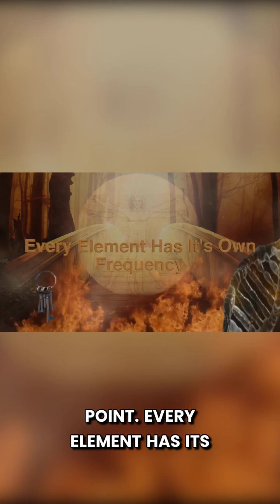Nature's Frequencies Clip from The Mystery of Music & Frequencies by John Tussey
Uncover the secrets of frequencies and their impact on our world. From plants to planets, everything vibrates!

TRANSCRIPTION:
That frequency is 60 hertz.. If it, if the top of the sound wave passes a fixed point at 1,000 times per second, that's 1,000 Hertz.. The frequency is 1,000 Hertz.. I believe the word frequency would be more associated with what we would think of as sound, and Hertz, the number of times that the top of that sound wave is passing the fixed point.. Every element has its own frequency.. Just like every cell in our bodies has its own frequency, every plant, every leaf on every tree, every flower has its own frequency.. We've heard stories of people visiting heaven and hearing the the flowers either humming or perhaps singing.. Well, that makes sense.